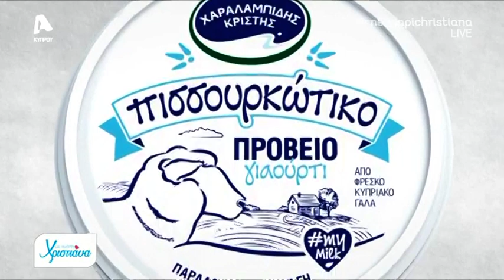Χαραλαμπίδης Κρίστης | Χαλλουμωτή με Αιγοπρόβειο Χαλλούμι | Με Αγάπη Χριστιάνα | 28.01.2021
😋Χαλλουμωτή με Πισσουρκώτικο Αιγοπρόβειο Χαλλούμι Χαραλαμπίδης Κρίστης😋
Υλικά:
🔹 2 τεμάχια Πισσουρκώτικο Αιγοπρόβειο Χαλλούμι Χαραλαμπίδης Κρίστης, κομμένα σε κυβάκια
🔹 4 κουταλιές ψιλοκομμένα φύλλα δυόσμου
🔹 ½ κιλό αλεύρι για όλες τις χρήσεις
🔹 1 φακελάκι στιγμιαία μαγιά
🔹 ½ φλιτζάνι Χαραλαμπίδης Κρίστης Φρέσκο Γάλα Πλήρες, 3% λιπαρά, χλιαρό
🔹 ½  κουταλιά ζάχαρη
🔹 ½ φλιτζάνι νερό
🔹 1/4 φλιτζανιού  ελαιόλαδο
🔹 2 αυγά, χτυπημένα
🔹 2 κουταλιές νερό,
🔹 1 φλιτζάνι σησάμι

🔹🔹Follow CharalambidesChristis:🔹🔹